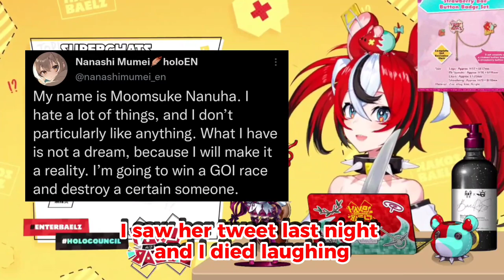𝐁𝐚𝐞 𝐜𝐚𝐧'𝐭 𝐡𝐞𝐥𝐩 𝐛𝐮𝐭 𝐥𝐚𝐮𝐠𝐡 𝐚𝐭 𝐌𝐮𝐦𝐞𝐢 𝐚𝐧𝐝 𝐅𝐚𝐮𝐧𝐚'𝐬 𝐭𝐰𝐞𝐞𝐭𝐬 |Hololive EN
ED ART by @Tkminnm from Twitter -

BGM used
DOVA-SYNDROME